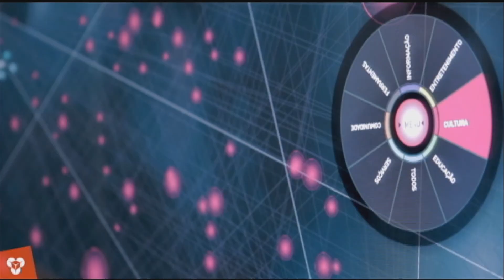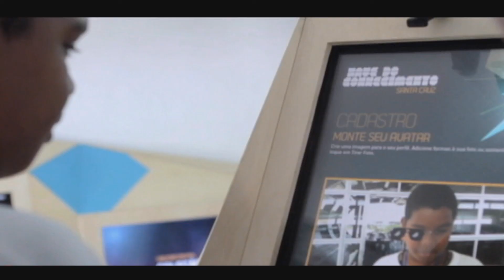A realidade virtual gera novos projetos em empreendedorismo - Jornal Futura - Canal Futura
O uso dos óculos de realidade virtual abre novos caminhos em diferentes campos do empreendedorismo (Jornal Futura - 28/04/2015)

Nos últimos 20 anos muitas novidades têm surgido em termos de criação e utilização de tecnologias digitais não só para o entretenimento mas também para a medicina, a educação, para o treinamento de trabalhadores e outros inúmeros usos. Produtos como óculos de realidade virtual, por exemplo, já estão em uso apesar de ainda serem pouco comercializados. A repórter Juli Wexel foi conhecer como funciona essa tecnologia aplicada ao entretenimento, e explica de que maneira esse mercado pode ser também um campo de possibilidades para jovens empreendedores.